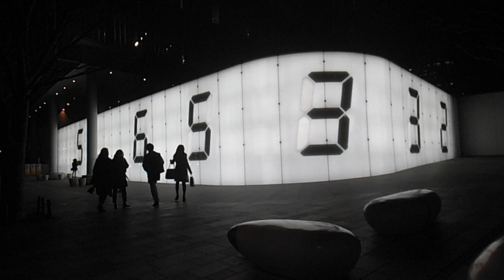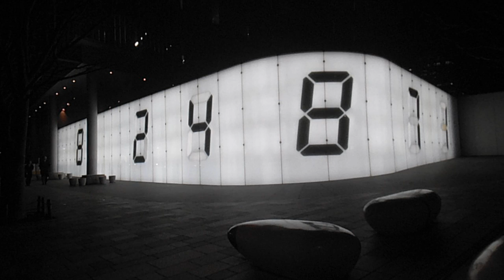DSCF9278六本木ヒルズけやき坂20160311宮島達男Counter Void